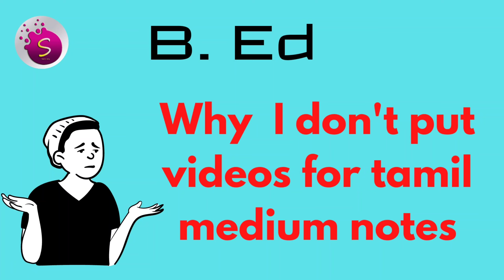why I don't put video for tamil medium notes / b. Ed / start to study